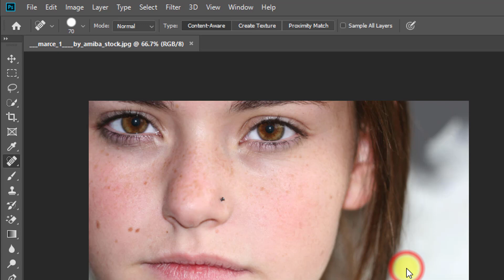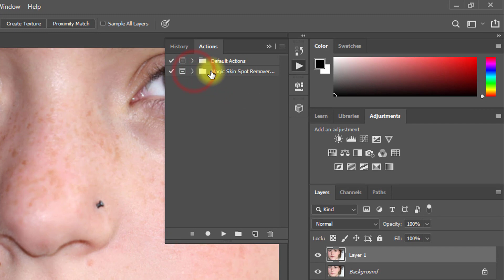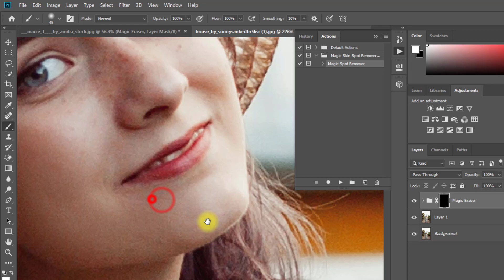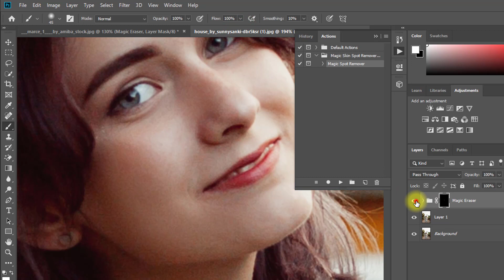Magic Retouch Skin Photoshop Action - Free Download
Professional Skin Retouching Premium Photoshop Actions Free Download. Photoshop actions for Freckles Skin Spot Remover. You can easily remove Spot for any Freckles skin by 1-Click Photoshop Actions. SO WATCH FULL TUTORIAL  and Follow My Instructions 😊😊 Share My video and SUPPORT ME

 ► DOWNLOADS:
1. 👉Magic Skin Spot Remover Free Photoshop Actions :

👉👉✅NOTE: BEFORE ANY ORDER JUST INBOX ME TO GET PERFECT DELIVERY.
✅ORDER ME On Fiverr For Your any Type of Photo Edit Done by me 😊🙂
✅To get any type of Retouching Service Just Inbox me on Fiverr.